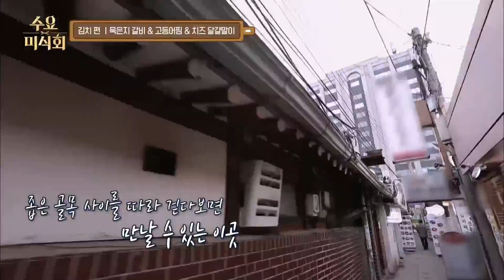★고기, 김치, 국물 비율이 1 1:1★ 이래도 되나요 | 수요미식회 Kimchi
같은 가격의 김치찌개와 고기사리??
남자 셋이서도 배부르고 남았다는 가성비 갑오브갑 김치찌개 전문점!